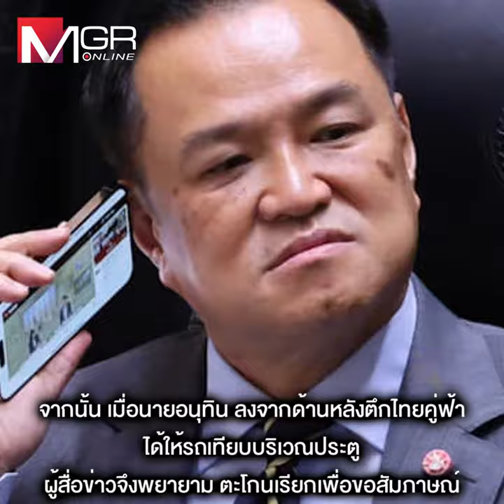สะพัด“เนวิน”ดอดพบ“แม้ว” ที่บ้านจันทร์ส่องหล้า